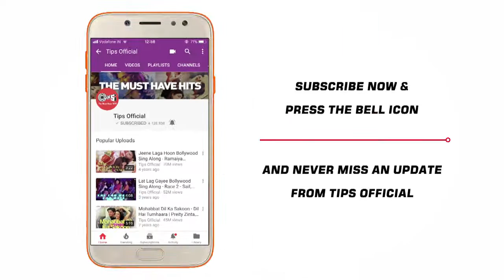Ranjha Ye Tbah Ho Gya -Race 3